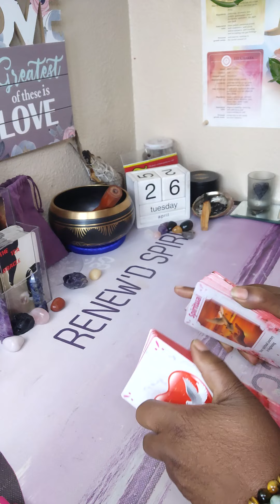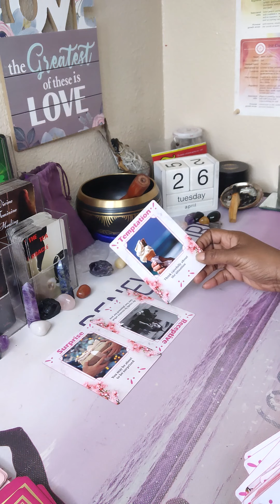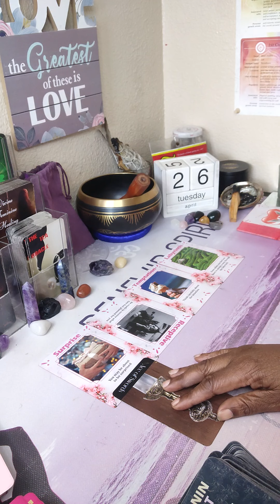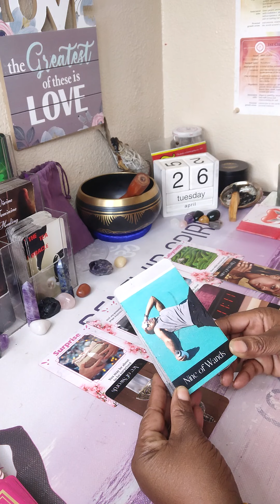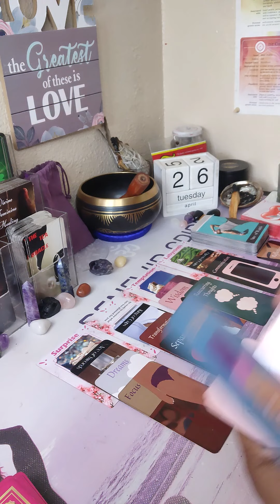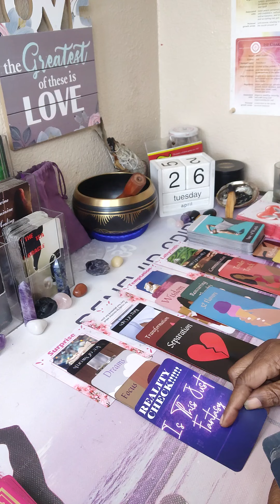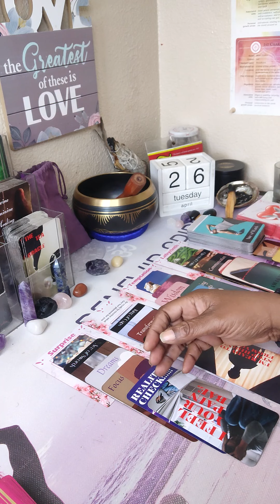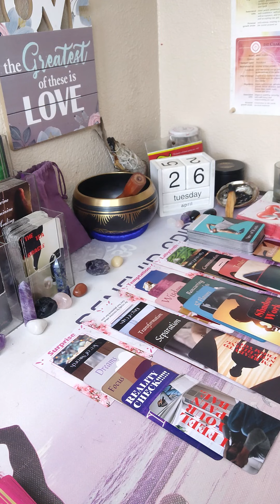DF💯SURPRISE YOU DON'T SEE THIS COMING DM GOT A REALITY CHECK⚖️